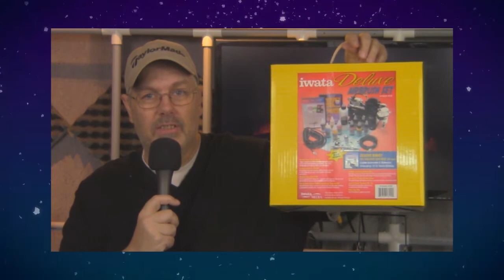Merry Christmas from Amazing Plastic: The Scale Model Show